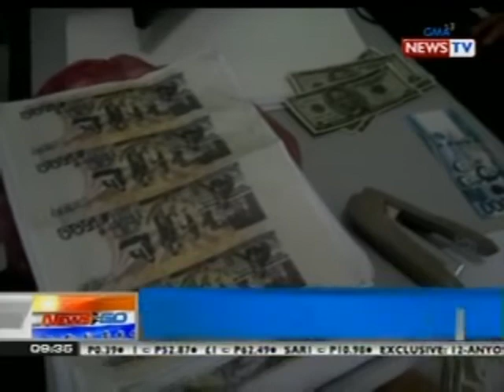NTG: Bahay na pinag-iimprentahan ng pekeng pera, sinalakay